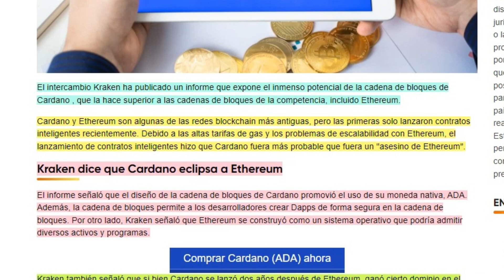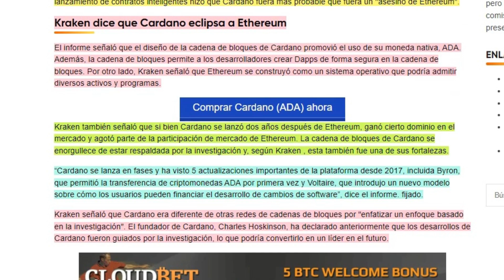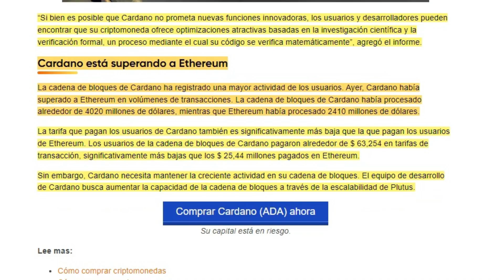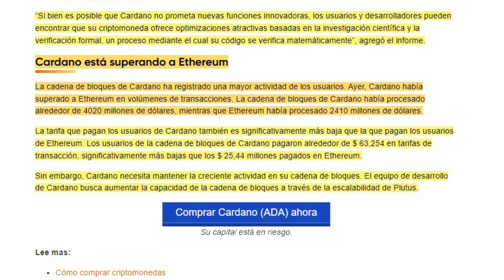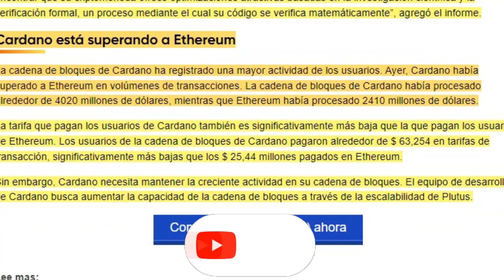🔥CARDANO NOTICIAS HOY | KRAKEN VE a CARDANO POR DELANTE de ETHEREUM😱🤯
🔥Las criptomonedas como Cardano son fascinantes, pero siempre hay algunas cosas que no se relacionan con la inversión Las memecoins lunares, los bloqueos criptográficos y las estafas de juegos de calamares están dominando el ciclo de noticias criptográficas. Esto significa inevitablemente que las actualizaciones de plataformas como Cardano quedan relegadas a las últimas páginas de los criptoperiódicos figurativos. Cuando combinas este problema con la loca publicidad en torno a las criptomonedas en las redes sociales, el resultado son muchos conceptos erróneos sobre lo que realmente es y lo que pretende hacer. Este artículo presenta los cinco principales puntos cruciales de Cardano en 2022 y más allá.